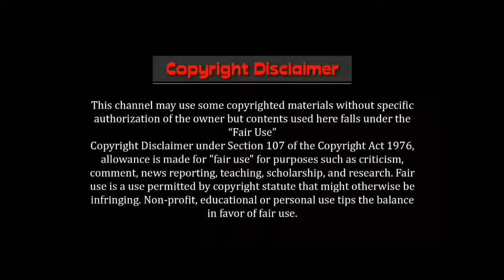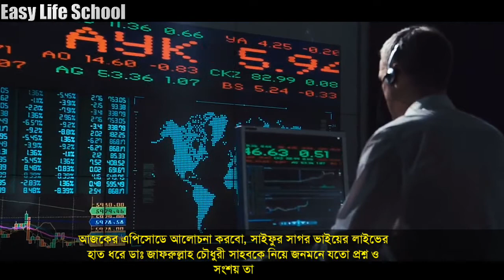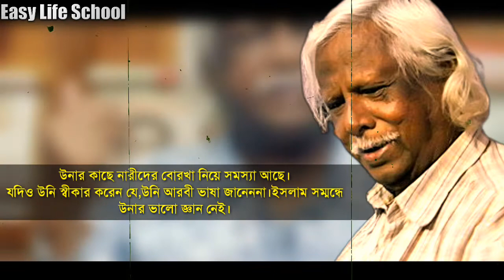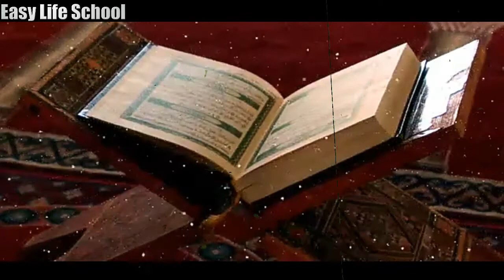মৃ*ত্যুর আগে ডাঃ জাফরুল্লাহ চৌধুরীর একি বললেন | Dr Zafarullah Chowdhury VS Anayet ullah Abbasi LIVE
ডাঃ জাফরুল্লাহ চৌধুরীর সম্পর্কে অজানা তথ্য | Dr Zafarullah Chowdhury VS Anayet ullah Abbasi LIVE

Dr. Zafarullah Chowdhury life story Bangla. Dr Zafarullah Chowdhury Biography.

Dr. Zafrullah Chowdhury VS Dr. Anayet Ullah Abbasi Live. Bangladesh best Live.